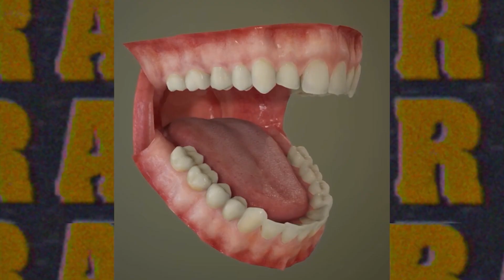O JOGADOR MAIS NOVO DA HISTÓRIA | Renato Albani, Alfinete e Mauro Beting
Chico Buarque no Juventus? Uma criança contratada?

Você que curte uma resenha, uma pelada e acha que sabe tudo sobre futebol, esse desafio é para você!
Desafio Verdadeiro ou Falso: você realmente sabe tudo sobre futebol? Você é raiz? Você sabe mais que o Renato Albani e Alfinete?

Deixa sua resposta aí nos comentários!